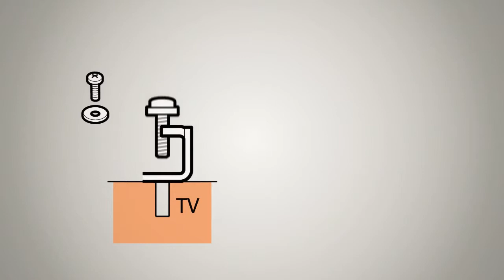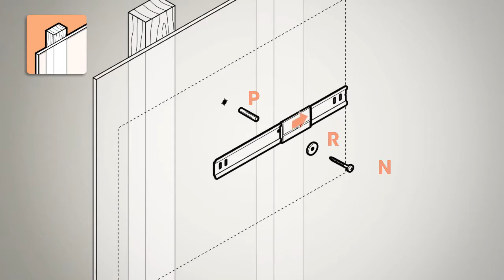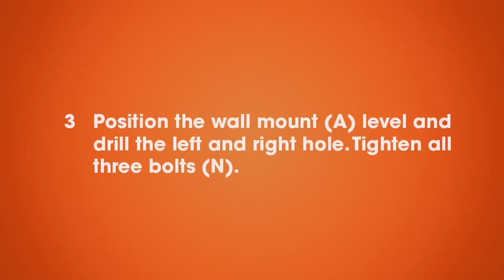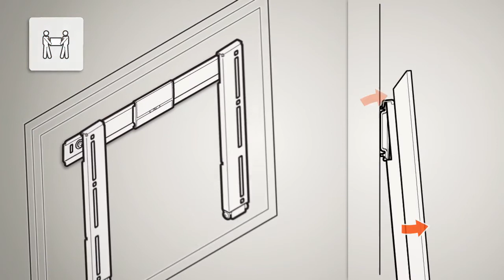Vogel's Thin 405 Flat 26''-55'' TV Askı Aparatı – Kurulum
Vogel's Thin 405 Flat 26''-55'' TV Askı Aparatı Tanıtım, İnceleme ve Kurulum Videosu